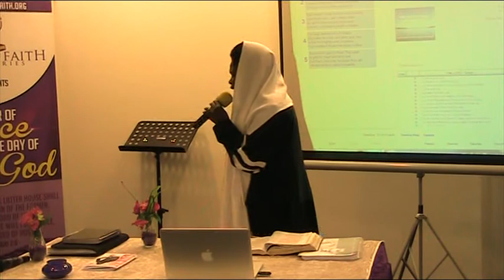TV Clinic of Faith ministries Profetisch woord